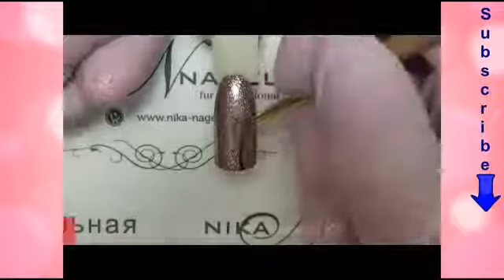НОВИ Атрактивни и Модерни идеи за маникюр Top Modern and Attractive ideas of new nail desi